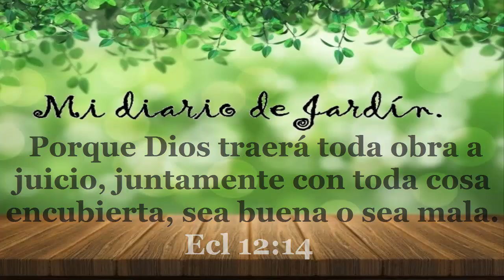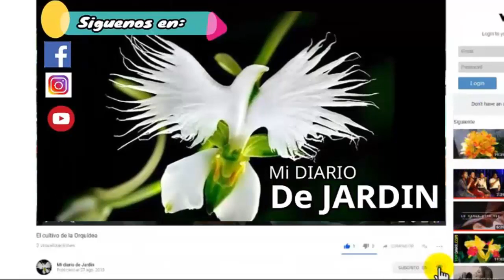Cuidados y cultivos BROMELIAS, mi diario de jardin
BROMELIAS cuidados y cultivos, mi diario de jardin, en este canal aprenderá todo lo que necesitas saber para diseñar, dar mantenimiento y cuidad de jardines y áreas verdes.

BROMELIAS cuidados y cultivos, mi diario de jardin

¿que plantas cultivar en el jardin? cuidando el jardin de enfermedades, plagas, bacterias, en el canal hablamos sobre enfermedades de orquideas, cultivos de bromelias ,tipo de sustrato.

mantenimiento de las bromelias, en este video hablamos del riego de bromelias así como como cuidar la planta bromeliacea, te invito a ver BROMELIAS cuidados y cultivos, mi diario de jardín.